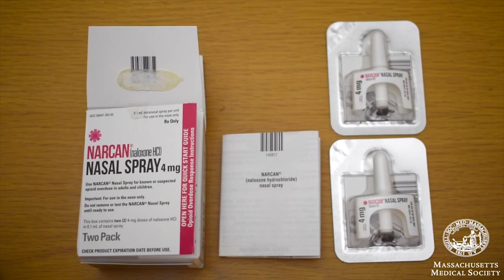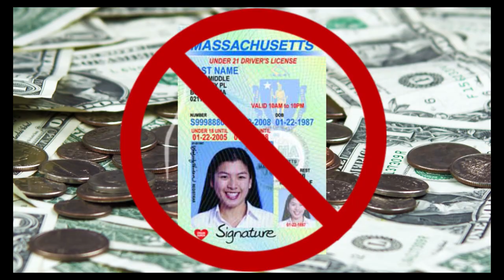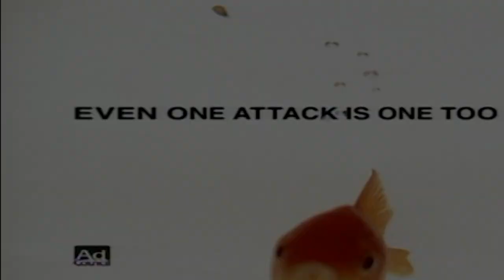Hillers Varsity Field Hockey VS Medway